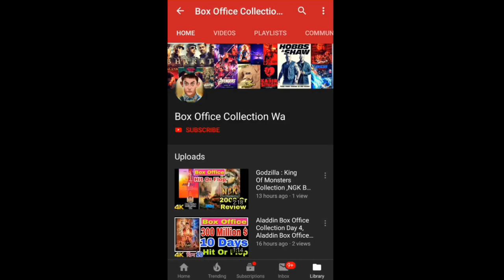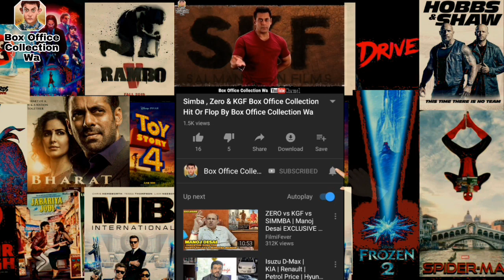NGK Box Office Collection Day 4 , Suriya Siva Kumar & Rakhul Preet Singh Box Office Collection